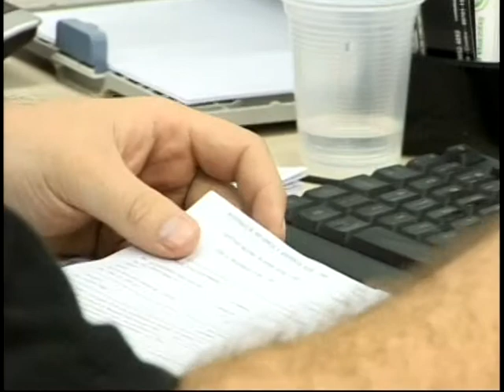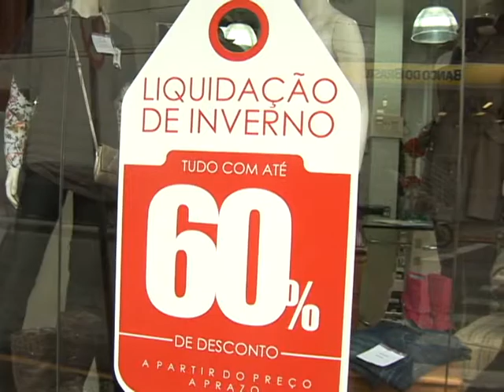Gastos | IPVA e IR | Tubarão - SC | Unisul TV | 2011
Que o Brasil precisa de uma reforma tributária todos sabemos que sim, mas qual o remédio para economizar e não cair na malha de tantos impostos e deixar de investir em ações prioritárias como educação, saúde ou roupas. Um estudo mostrou que o brasileiro gasta mais com IPVA e Imposto de Renda.